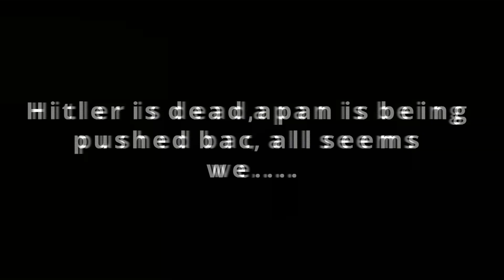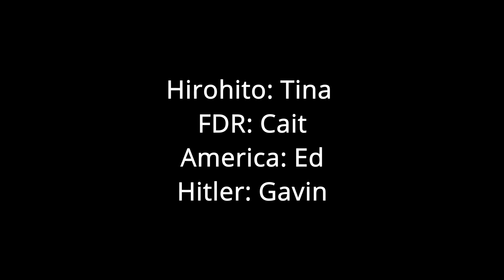Gavin is short